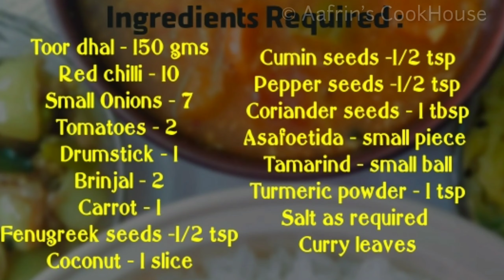Homemade Sambar Recipe in Tamil | Instant Sambar Recipe | Hotel Sambar Recipe | South Indian Sambar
Assalamu Alaikum everyone. In this video I am sharing the do how of “ Sambar  with Homemade Masala”. Whenever we say sambar, most of them would say they hate it. It is because we don’t spend time in preparing masala at home and go with shop bought powders. If you spend time in making your own masala, Sambar would taste yummy.

This is a very familiar dish in every South Indian household. Try it out this way and you will never hate it. This is a good combo for rice . Also serves well with Sambar Vada, Adai dosai, Dosai and Chapati.

At the end I am sharing the link of other vegetarian playlists

Follow my Instapage for quick updates :

aafrinscookhouse

Ingredients required:

Toor dhal - 150 gms
Tomatoes - 2
Drumstick - 1
Brinjal - 2
Carrot - 1
Pepper seeds -1/2 tsp
Coriander seeds - 1 tbsp
Asafoetida - small piece
Tamarind - small ball
Curry leaves
Cilantro

Procedure :

 In a pan add dal, turmeric powder, few drops of oil and water until dal dips and boil for 15 – 20 minutes. Else cook in cooker for 2 whistles. Cut vegetables. Add brinjal alone to water soon after cutting else it would turn dark. Extract tamarind water.

 In another pan, add a tsp of oil and saute red chillies, coriander, fenugreek, pepper, cumin seeds, asafoetida and curry leaves for a couple of minutes and turn off. As it cools down make it a fine paste by blending. Grate the coconut.

 As dal cooks well, add small onions, tomato and vegetables with required amount of salt and cook well for 5 minutes. Then include blend masala and coconut to it and cook until raw smell leaves. Now add tamarind extract and boil well. Garnish with coriander and turn off.

 Season with mustard seeds, split urad dal, a red chilli and curry leaves.

 Sambar is ready to serve hot. This will be liked by everyone at home.